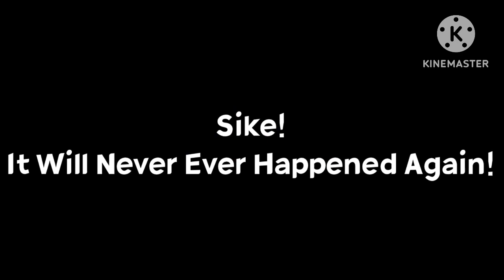YTP: Nudnik Getting A Pants Pooping With A Chilli Bean And Explosion